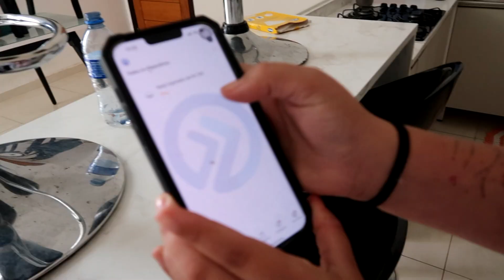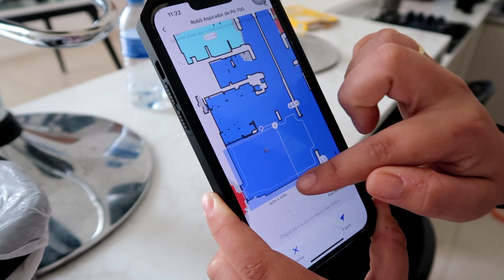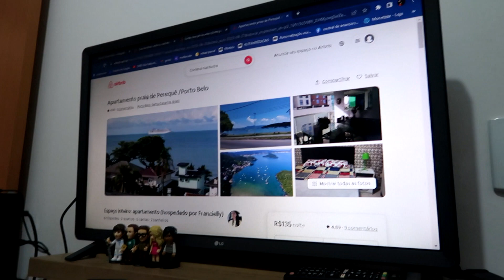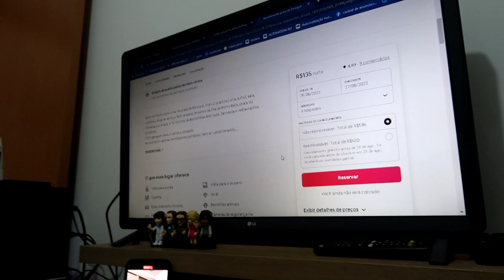TÔ DESCONFIADA QUE A MINHA NAMORADA ME...